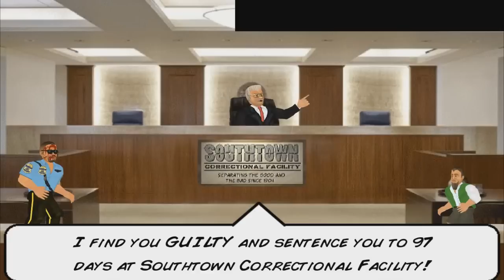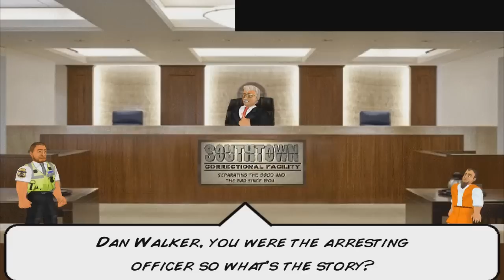MDickie's Hard Time EP3: Lady & Little Problems!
I get to play as another lady who has her own problems with the officiers. I also play as a little person, who has their own little problems. :D